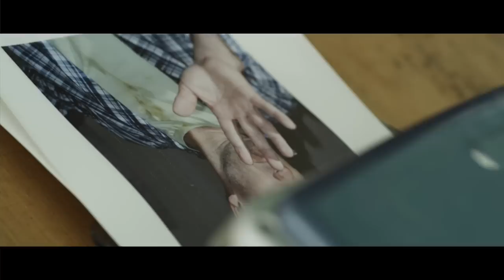Being Sold | Sneak Preview | Roy Walker, John Thomson, Terry Christian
A sneak preview of the award-winning comedy drama feature film BEING SOLD, shot in just two days!

(from June 19th)

Starring Christopher Dane (Born Of Hope), Lee Boardman (Rome), Eva Pope (Waterloo Road), Jessica Blake (The Butterfly Tattoo), Sarah Whitham, Dan Morgan, Chris Hannon (Lunch Monkeys) and Lesley Joseph (Birds Of A Feather).

Featuring appearances by Roy Walker (Catchphrase), Gordon Burns (BBC News), Justin Moorhouse (Phoenix Nights), Lucy Porter (Mock The Week), John Thomson (The Fast Show), Terry Christian (The Word), Nicole Barber-Lane (Hollyoaks) and Tim Lovejoy (Soccer AM). Featuring music by Liam Frost.

How did we shoot a feature film in two days?